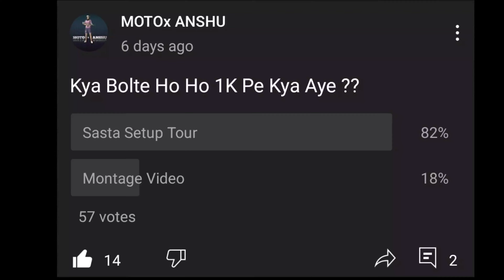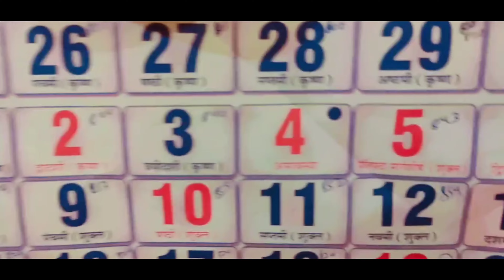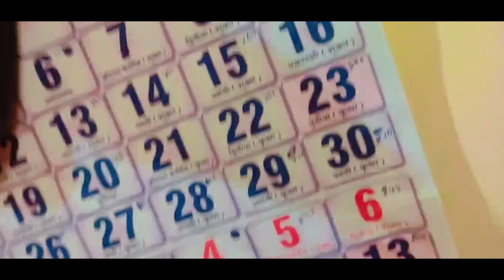😍 Rs.100 Sasta Gaming Setup Tour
😍 Rs.100 Sasta Setup Tour